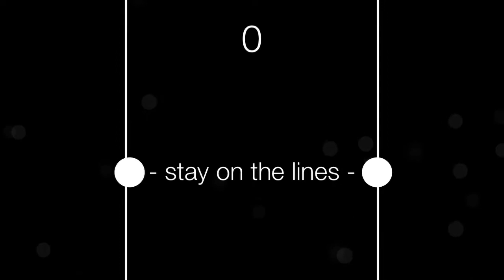Soundtracks - BrainConnect | analog video game soundtrack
I was lucky to write music for Alexey Demidov's new iOS game "BrainConnect", a very smart arcade racer/brain teaser.

If you have a game in need of scoring, get in touch!